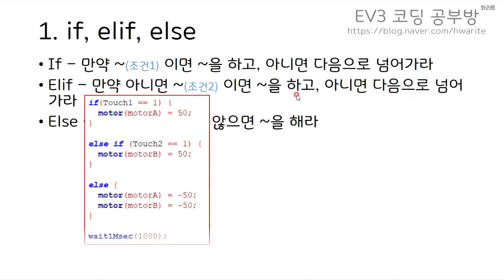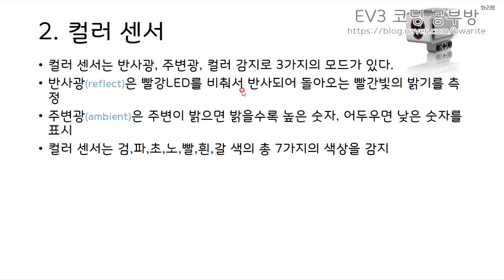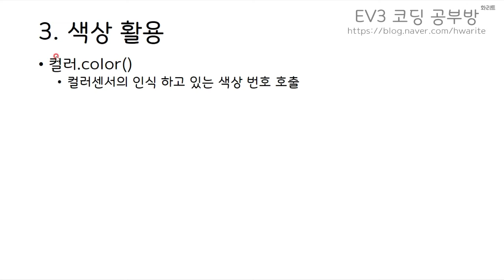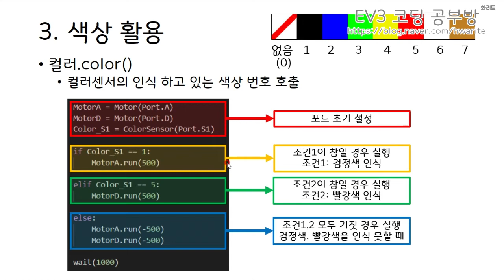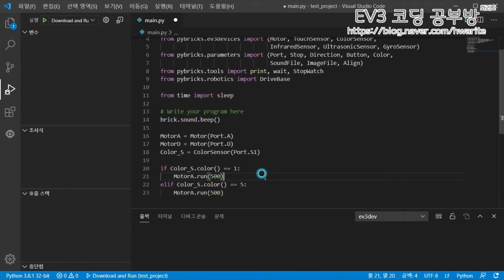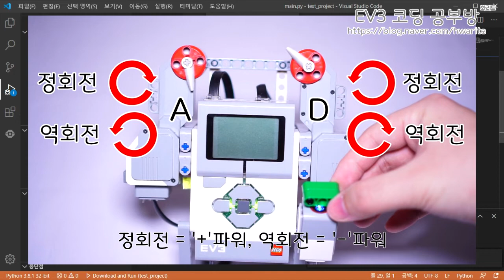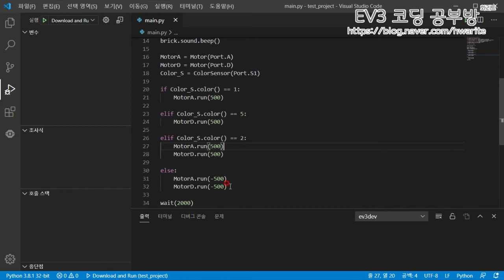[EV3 Python] - 컬러센서 활용하기3(Feat. if ~elif ~else) - 화리트(Hwarite)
이번 영상은 EV3 컬러센서의 색상 모드와 조건문 if, elif, else를 활용하는 방법에 대한 설명입니다. elif 는 if문과 똑같이 조건식을 붙여 사용하게 됩니다. 하지만 우선적으로 if문의 조건을 확인하고 거짓일 경우에 elif의 조건은 확인하게 됩니다. 컬러센서의 색상 모드는 검, 파, 초, 노, 빨, 흰, 갈의 총 7가지의 색상을 인식할수 있습니다.

00:12 if ~elif ~else 설명
01:34 컬러센서 설명
02:09 색상 모드 선언, 활용
03:10 예시 프로그램 작성
04:41 검정색 인식 동작
04:53 빨간색 인식 동작
05:09 조건에 없는 색상 인식 동작
05:30 파란색 조건 추가 작성
06:15 파란색 인식 동작